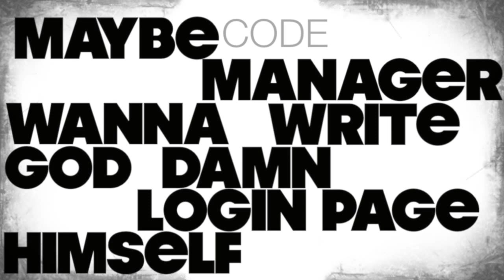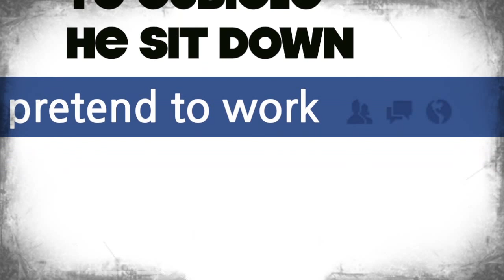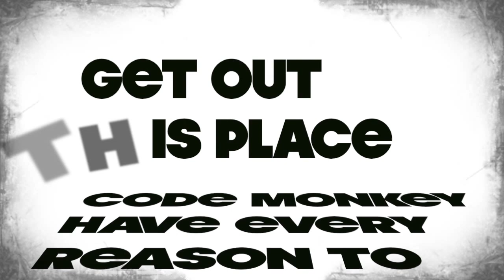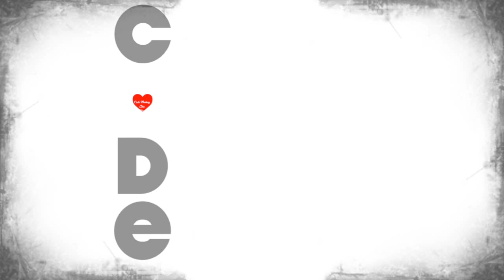Code Monkey Jonathan Coulton Lyrics Kinetic Typography (shorter version)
Lyrics:

Code Monkey get up get coffee
Code Monkey go to job
Code Monkey have boring meeting
With boring manager Rob
Rob say Code Monkey very diligent
But his output stink
His code not "functional" or "elegant"
What do Code Monkey think?
Code Monkey think maybe manager want to write god damned login page himself
You say no thank you for the soda cause
Soda make you fat
Anyway you busy with the telephone
No time for chat
Code Monkey have long walk back to cubicle he sit down pretend to work
Code Monkey not thinking so straight
Code Monkey not feeling so great
Code Monkey like Fritos
Code Monkey like Tab and Mountain Dew
Code Monkey very simple man
With big warm fuzzy secret heart:
Code Monkey like you
Code Monkey like you a lot
Code Monkey have every reason
To get out this place
Code Monkey just keep on working
See your soft pretty face
Much rather wake up, eat a coffee cake
Take bath, take nap
This job "fulfilling in creative way"
Such a load of crap
Code Monkey think someday he have everything even pretty girl like you

A reupload because the first one had empty space at the end.  (and rereuploaded because of an audio problem).  Oy vey.